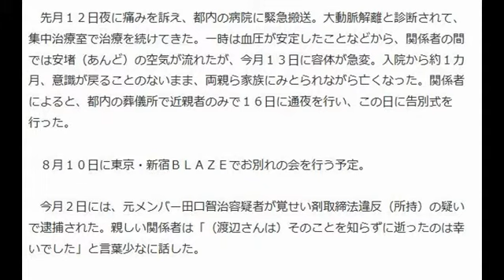Ｃ－Ｃ－Ｂ渡辺英樹さん多臓器不全で亡くなっていた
「Ｒｏｍａｎｔｉｃが止まらない」などのヒット曲で知られるバンド、Ｃ－Ｃ－Ｂのリーダーでベース担当、渡辺英樹（わたなべ・ひでき）さんが今月１３日午後６時５分、急性大動脈解離による多臓器不全のため、都内の病院で亡くなっていたことが１７日、分かった。５５歳だった。東京都生まれ。

【写真】Ｃ－Ｃ－Ｂ渡辺英樹が緊急搬送　ツアー急きょ中止

　先月１２日夜に痛みを訴え、都内の病院に緊急搬送。大動脈解離と診断されて、集中治療室で治療を続けてきた。一時は血圧が安定したことなどから、関係者の間では安堵（あんど）の空気が流れたが、今月１３日に容体が急変。入院から約１カ月、意識が戻ることのないまま、両親ら家族にみとられながら亡くなった。関係者によると、都内の葬儀所で近親者のみで１６日に通夜を行い、この日に告別式を行った。

　８月１０日に東京・新宿ＢＬＡＺＥでお別れの会を行う予定。

　今月２日には、元メンバー田口智治容疑者が覚せい剤取締法違反（所持）の疑いで逮捕された。親しい関係者は「（渡辺さんは）そのことを知らずに逝ったのは幸いでした」と言葉少なに話した。